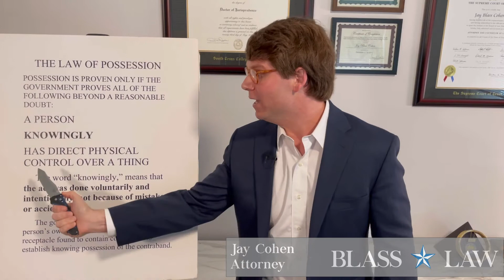The Law of Possession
Jay Cohen, from Blass Law, discusses the law of possession. Possession applies to drugs💉, guns 🔫, money💰, and many other offenses. The government must prove that a person knowingly has direct physical control over a thing. Knowingly means that the act was done voluntarially and intentionally, not because of mistake or accident. The law of possession can be complex but Blass Law can help!

Keeping Innocent People Innocent®